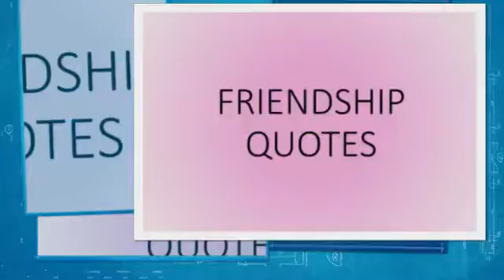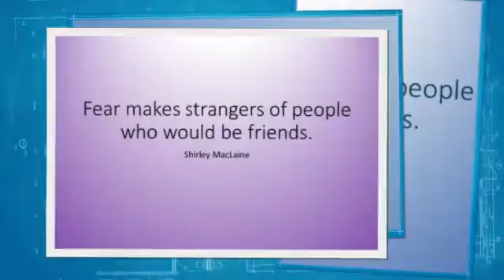Friend Ö 4 (with music)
1-)  But friendship is the breathing rose, with sweets in every fold.  -Oliver Wendell Holmes, Sr.

2-) Silences make the real conversations between friends. Not the saying but the never needing to say is what counts.  -Margaret Lee Runbeck

3-) To avoid being mistaken for a sellout, I chose my friends carefully. The more politically active black students. The foreign students. The Chicanos. The Marxist professors and structural feminists and punk-rock performance poets. -Barack Obama

4-) A quarrel between friends, when made up, adds a new tie to friendship.  -Saint Francis de Sales

5-) Friendship multiplies the good of life and divides the evil.  -Baltasar Gracian

6-) A friendship founded on business is better than a business founded on friendship. -John D. Rockefeller

7-) Fear makes strangers of people who would be friends.  -Shirley MacLaine

8-) What is a friend? A single soul dwelling in two bodies.  -Aristotle